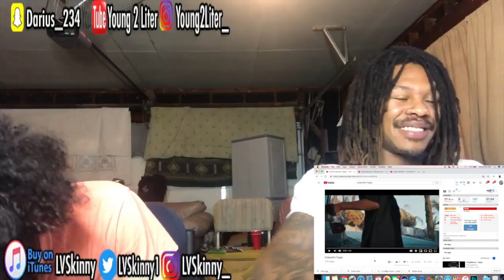Evijanjohn - Faygo (Reaction Video)